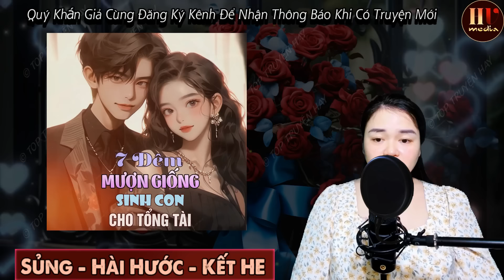[Rất Hấp Dẫn] 7 Đêm Mượn Giống Sinh Con Cho Tổng Tài [FULL-Trọn Bộ] Truyện Ngôn Tình Đêm Khuya Mới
► Đây là sản phẩm do kênh youtube Top Truyện Hay thực hiện sản xuất.
© Bản quyền thuộc về Top Truyện Hay ☞ Không Được Reup!
© Copyright by Top Truyện Hay ☞ Do Not Reup!